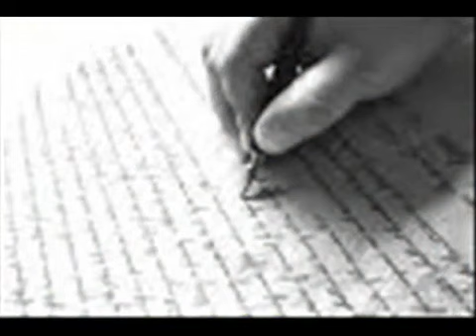EL CARRETÓN (Fox).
Letra: Luis Carlos Vélez Barrios
Compositor: Luis A. Moreno Cardona
Intérprete: Pedro María Londoño
Armenia, Quindío.